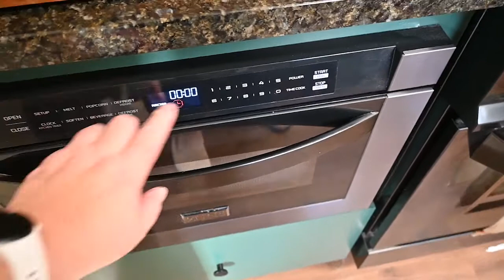Let's Make a Rustic Sourdough Crusty Bread Using Our Sourdough Starter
This is the week to make our rustic crusty bread!

Ingredients
1 1/4 cup water
2 1/2 tsp yeast or one packet
1 tsp of sugar
2 tsp salt
1 cup sourdough discard
4 cups All-purpose flour

Warm water to about 110 degrees. Add active dry yeast, sugar and stir. Allow to sit for about 5 to 10 minutes
In a large bowl, whisk together salt and flour.
Add sourdough starter and yeast/water mixture.
Mix well.  It will be a shaggy dough.
Cover with a towel or press and seal wrap.
Allow to sit 12 to 24 hours.
The next day, preheat the oven to 500 degrees.
Place your dutch-oven and lid into the oven to preheat for 30 minutes.
Turn the dough on a lightly floured surface. The dough will be pretty sticky.
Shape into a ball. Flip the ball over, seam side down.
Place the dough on parchment paper.
Slash with a lame or knife and place the parchment paper and dough into the dutch-oven (don't forget to put the ice cubes under the parchment) and cover with a lid.
Place the dutch-oven into the oven and turn the heat down to 400 degrees. Bake with the lid on for 30 minutes, then remove the lid and bake for about 20-30 minutes until golden brown.
Allow to cool completely before slicing

My Dutch-oven
Heat safe knob
Sourdough Culture
Bread Cover
Bread tools